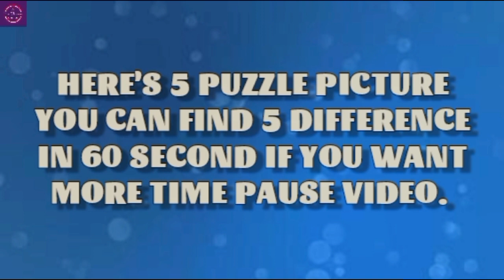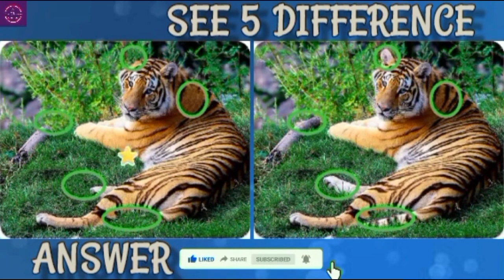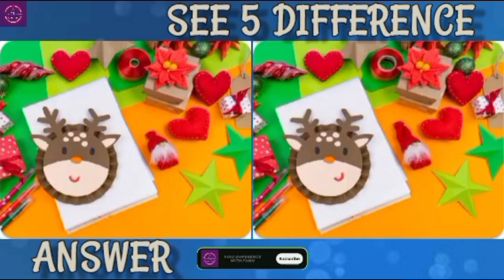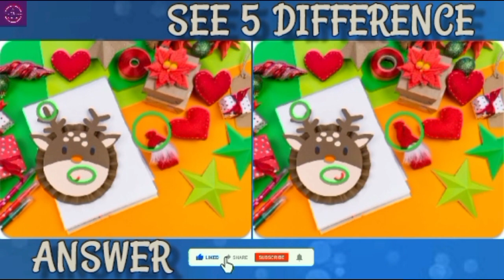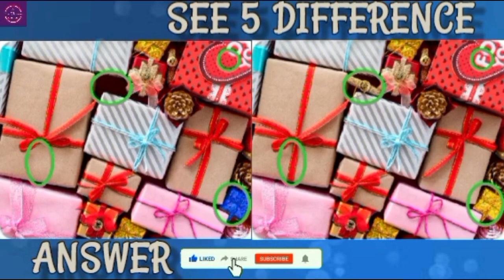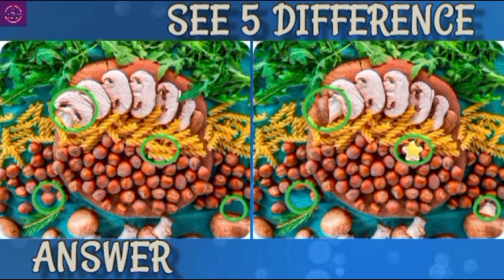Again Beautiful Handicraft In You Find All 5 Difference // Spot 5 Difference Handicraft Design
spot the difference onefour,
spot the difference x delirious,